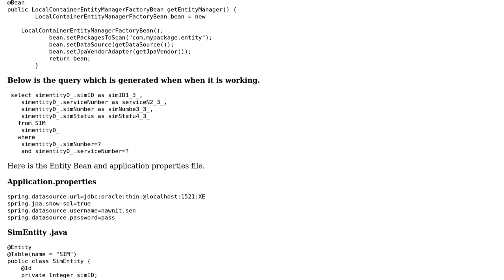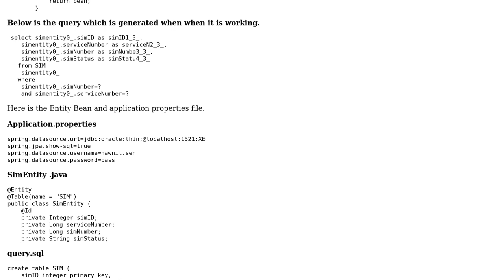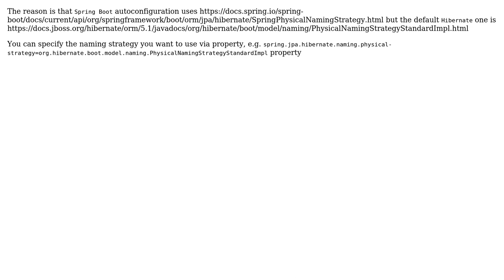Spring data jpa not working with auto configured entityManagerFactory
With thanks & praise to God, and with thanks to the many people who have made this project possible! | Content (except music & images) licensed under CC BY-SA | Music | Images & others | With thanks to user StasKolodyuk user Nawnit Sen and the Stack Exchange Network Trademarks are property of their respective owners. You are responsible for your own actions.